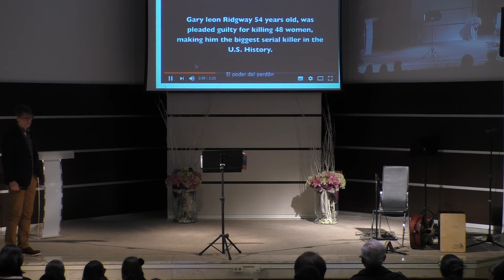Ranieri Sales: Si amáis a los que os aman, ¿qué mérito tenéis? - Jueves 1/2/2018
Iglesia del CEAS